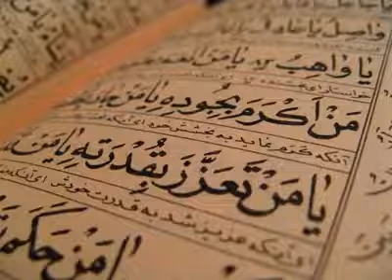Alunan Surah Al-Baqarah ayat 128 oleh Datuk sharifah Aini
Alunan Surah Al-Baqarah  ayat 128 oleh Allahyarhamah Datuk sharifah Aini

**sama-samalah kita berkongsi setiap alunan surah yang di baca oleh arwah agar kita juga mendapat pahala dan beliau juga 'aman' di sana,Insya Allah.
Ini yg dikata kan satu pengakhiran yang mulia dan meninggalkan kesan yg amat mendalam. Semuga khusnul khotima milik kita semua. Aamiin. InshaAllah

Mmmg benar umi meninggalkn kita dlm bln yg mulia dn terserlah bmana Allah tinjukkan bhw jika ketika hayat kita ikhlas..byk berderma..solat..mengaji..dll..insylh Allah beri kita yg terbaik.Beruntg umi pnye ank yg soleh spt Aliff..Subhnlh..

Shaik Rehman,Wan Mohd Shukri,TgShamer TgDeen serta seluruh warga FB yg beragama Islam.Marilah kita mendoakan kesejahteraan beliau di sana.Amin.

Masha'allah. .
Tersentuh dgn kemerduan suara arwah. ..Semuga AMALAN nya dtrm oleh ALLAH SUBHANA'ALLAH..
AMINN. ..3X

Aameen..subhanallah merdu suara arwah..smgo Allah mencucuri rahmat keatas arwah dan di tmpt kn bersama org2 yg tggi darjat nya di sisi Allah SWT..sebak mendgr suara arwah.